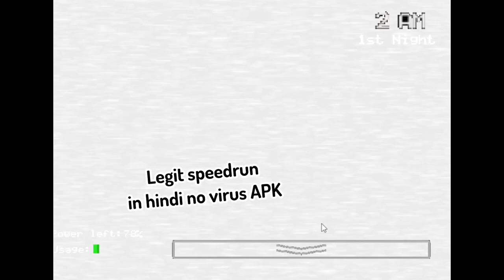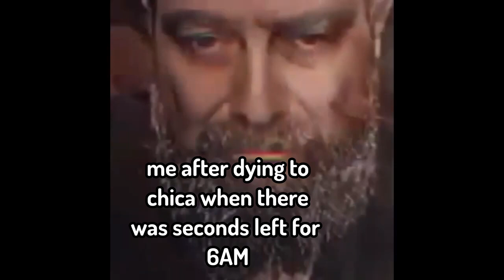FNAF1.EXE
fnaf 1 night 1 experience lol.